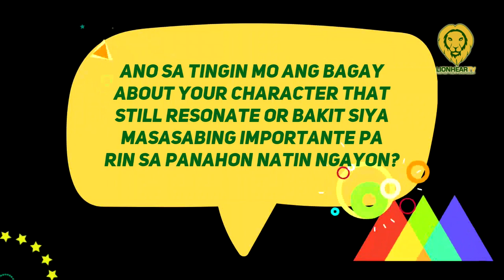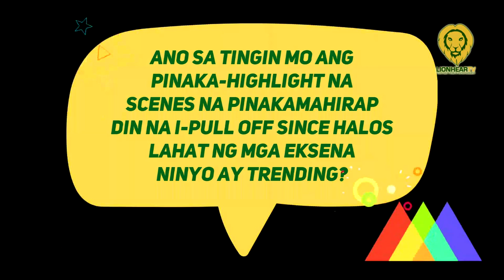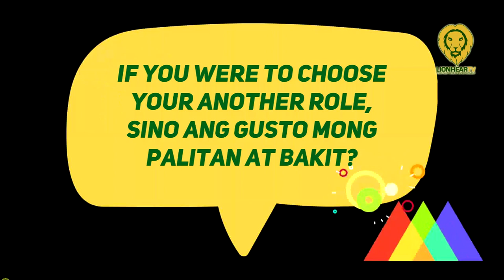Juan Rodrigo relates his character to some Pinoy's lack of self conviction, blind following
Juan Rodrigo plays Maria Clara's father Kapitan Tiago and an influential businessman. He befriended Don Rafael Ibarra and Padre Damaso in San Diego.